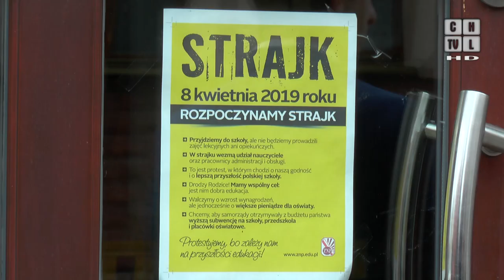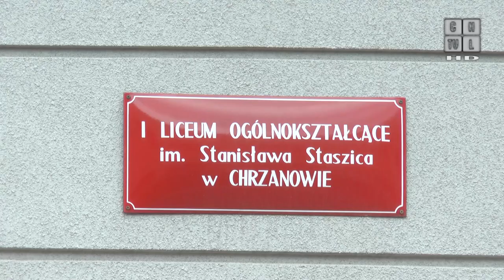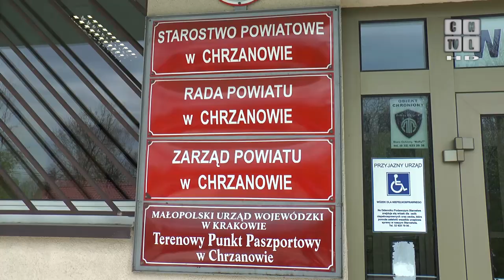Niemal wszyscy maturzyści szkół powiatowych już sklasyfikowani